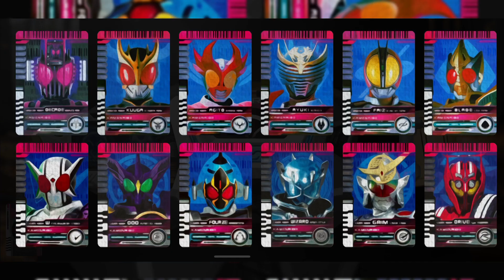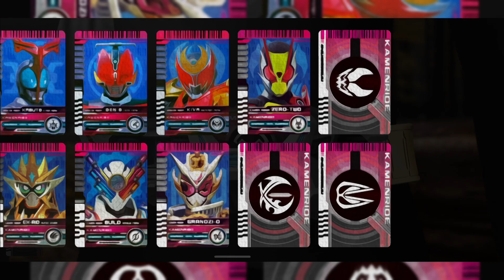Suara Kamen Rider Zein Henshin & Finisher - Kamen Rider Outsiders